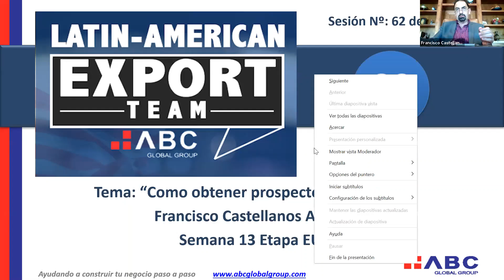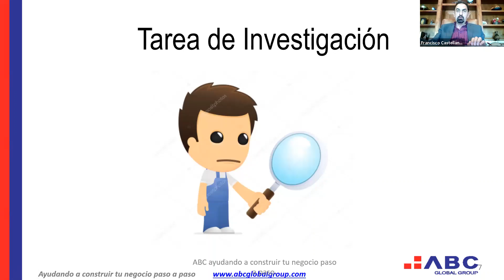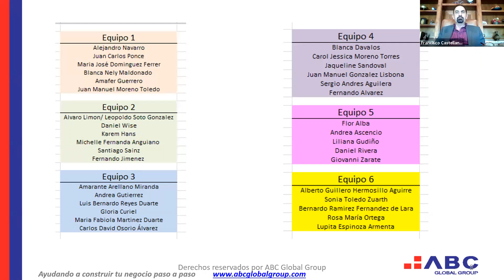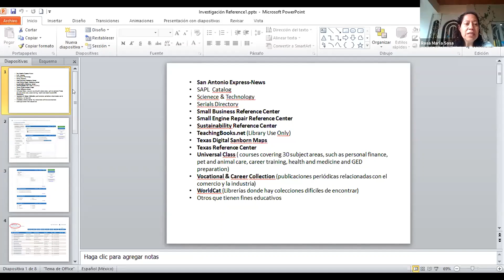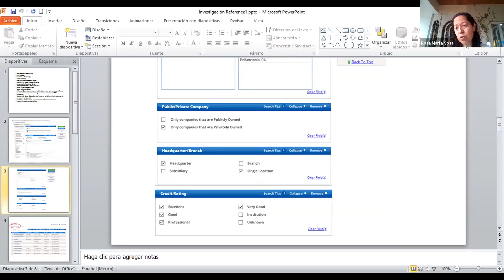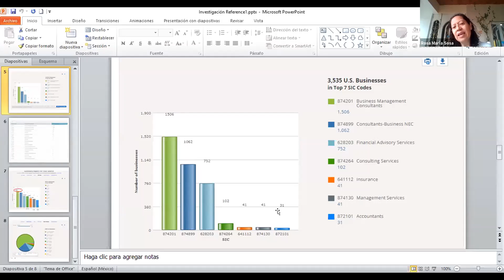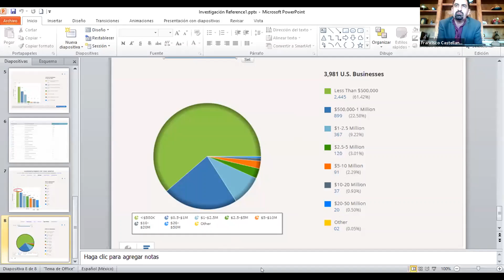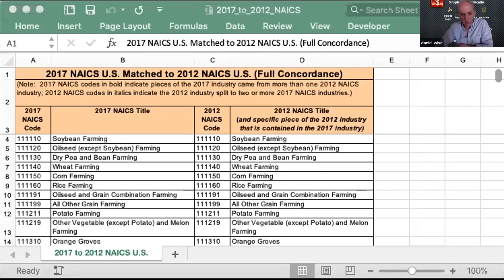Seminario Taller 62 de 110 "Como Obtener Prospectos en E.U."